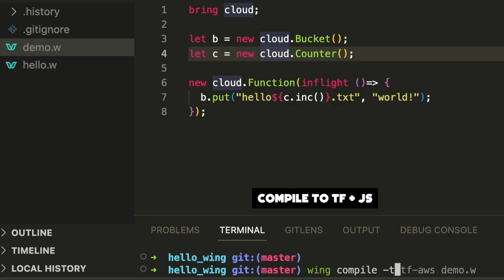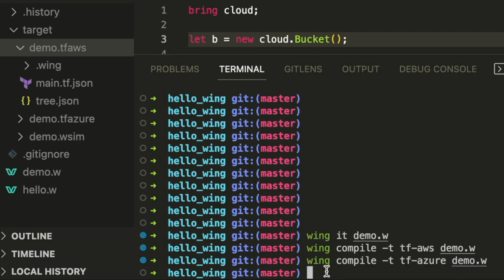Wing out-of-the-Box Console Demo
Showcase Winglang features:
1. Cloud resources as first-class language citizens
2. Distributed computing primitives
3. Instant hot reloading in the local simulator
4. Compilation to JS + Terraform for different clouds